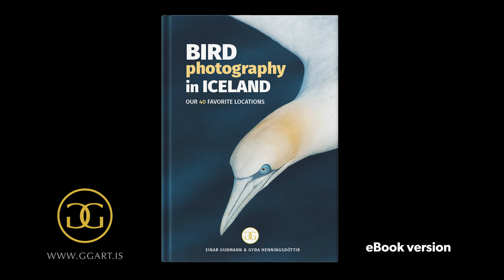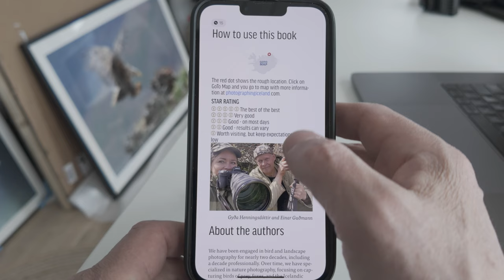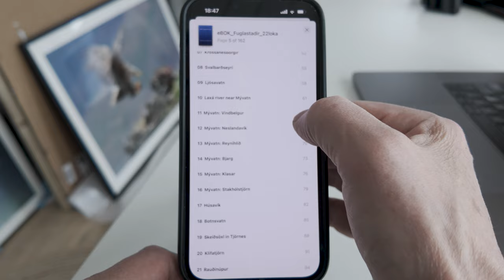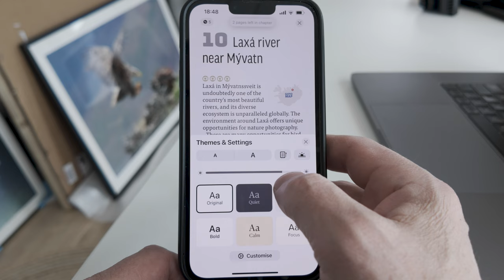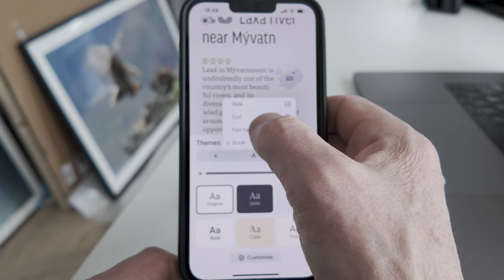BIRD PHOTOGRAPHY IN ICELAND - Our 40 Favorite Locations | ANNOUNCEMENT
We have been writing a book for photographers for the past few months. Bird Photography in Iceland—Our 40 Favorite Locations is a practical guide for bird photographers traveling to Iceland. We share 40 of our favorite locations and cover each area’s accessibility and avifauna, spilling our guts and secrets. In this video, we introduce the new ebook.

BIRD PHOTOGRAPHY IN ICELAND - Our 40 Favorite Locations (eBook)
PHOTOGRAPHING ICELAND: A Photo Guide to 100 Locations (A must-have for trips to Iceland) (Print and eBook versions)
Iceland: Wild at Heart
Grímsey: The Arctic Wildlife Wonder